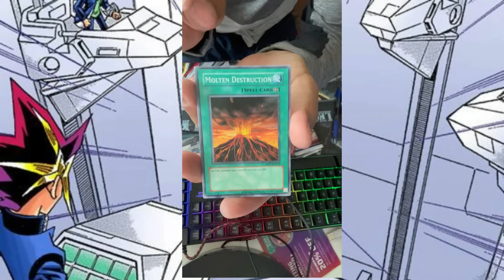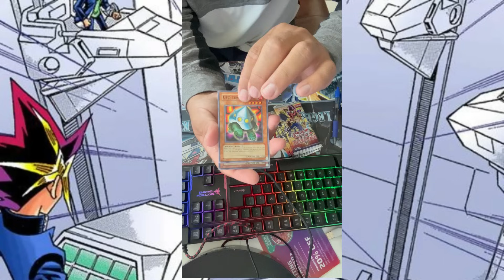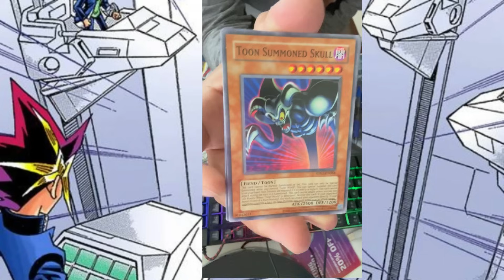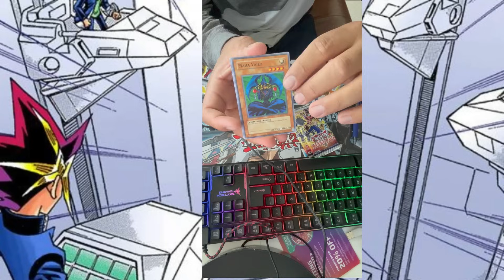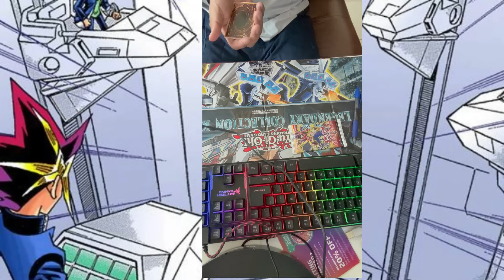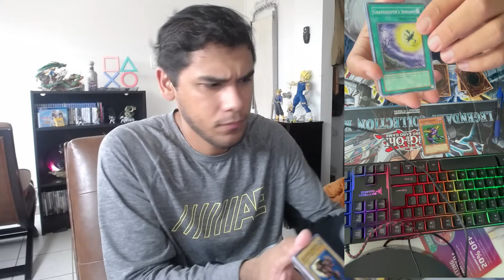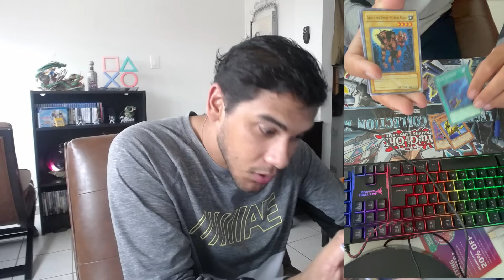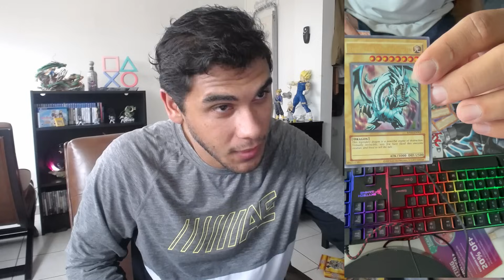CAN WE GET THE DARK MAGICIAN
HEY GUYS
ANOTHER UNBOXING YUGIOH VIDEO